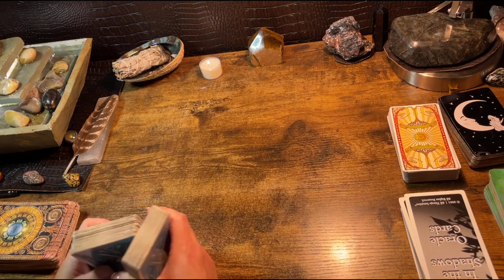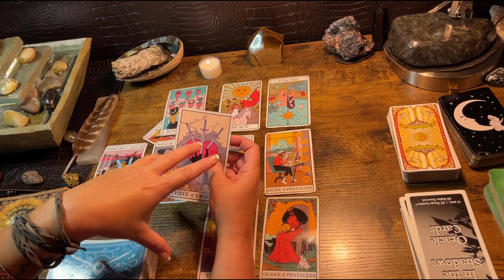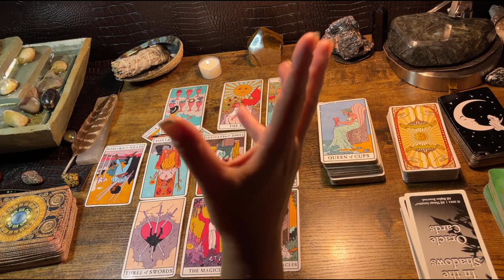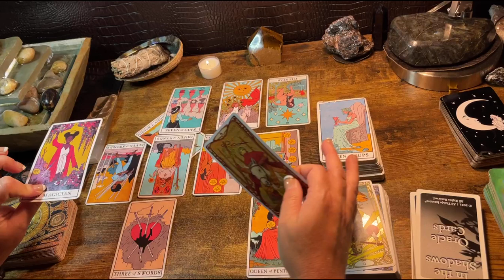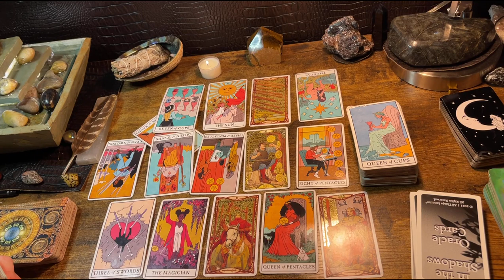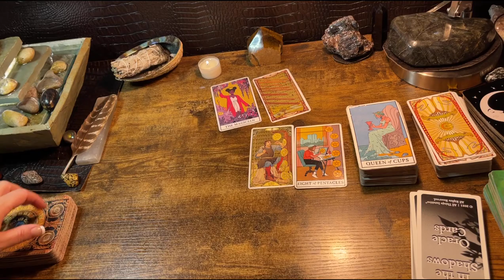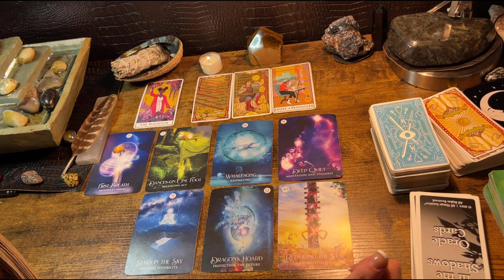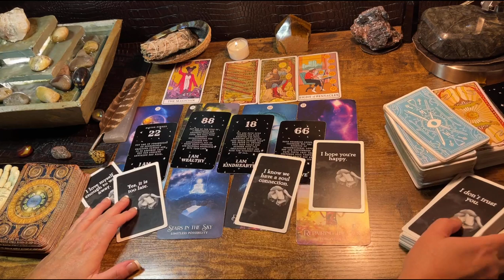LIBRA ♎️ “88888 OMG 😳 WEALTH, PROSPERITY, & HUGE ACHIEVEMENTS!” TAROT READING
To provide spirit driven channeled messages 🙏

Or

$kimbilina1

Or

$kimbilina

Or

$kimbilina1